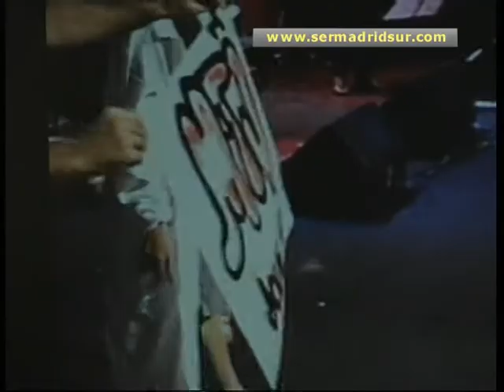Música en vivo en el Tomás y Valiente para enseñar arte contemporáneo de manera divertida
Música en directo y un poco de teatro al servicio de la historia del arte contemporáneo. Con estos ingredientes, la compañía Pop Producciones se ha subido al escenario del teatro Tomás y Valiente de Fuenlabrada para ofrecer un espectáculo didáctico a los estudiantes del municipio en el que han podido conocer la obra de algunos de los artistas más importantes del siglo XX de manera divertida.